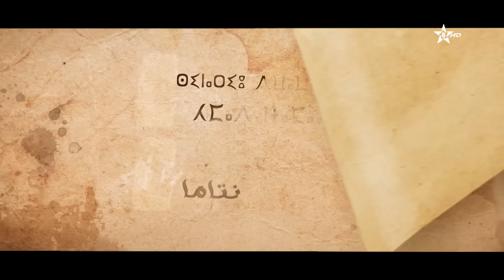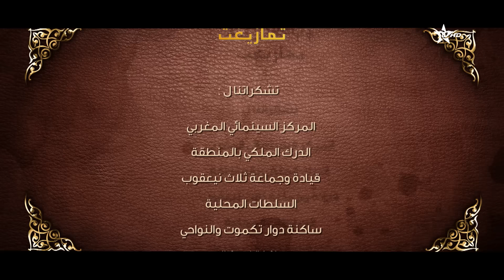Baba Ali saison 2 Épisode 1 | Ramadan 2022| بابا علي الموسم 2 الحلقة 1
تدور أحداث مسلسل بابا علي حول رجل بسيط في علاقته بمحيطه العائلي والمجتمعي داخل قرية امازيغية ترصد غنى الطبيعة والتراث المغربي وقصة العمل مستوحاة من شخصية علي بابا الاسطورية
أبطال المسلسل : الحسين بارادواز وعبداللطيف عاطيف واحمد نتما واحمد عوينتي ولحسن شاشاو ومصطفى الصغير ومحمد قيمرون
اخراج : مصطفى أشاور
سيناريو وحوار : ابراهيم علي بوبكدي واحمد نتاما
انتاج وردة بروديكسيون